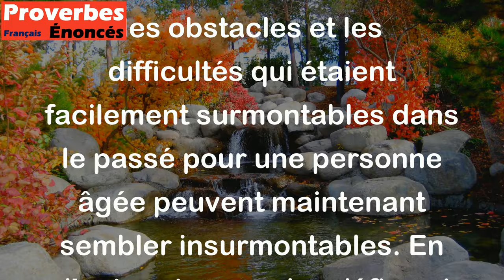Pour le vieil homme, chaque colline est une montagne. - Proverbe Juif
Ce proverbe Juif signifie que les obstacles et les difficultés qui étaient facilement surmontables dans le passé pour une personne âgée peuvent maintenant sembler insurmontables. En d'autres termes, les défis qui étaient autrefois marginaux et faciles à gérer semblent maintenant écrasants et impressionnants pour les personnes âgées.